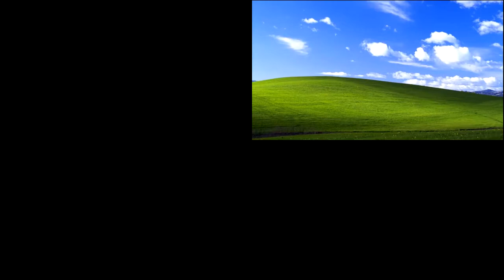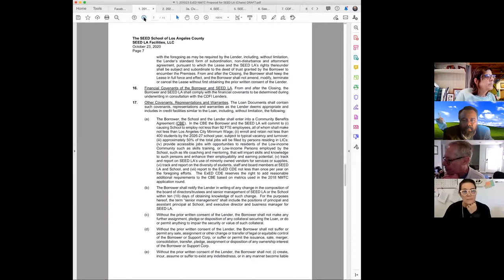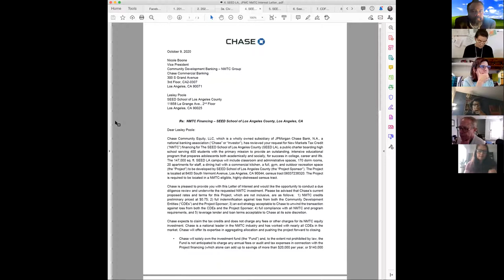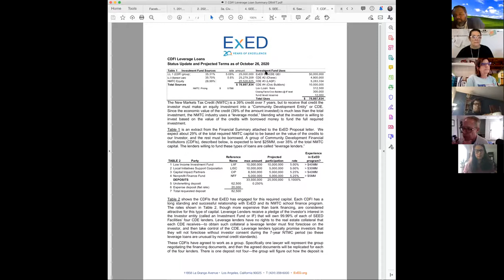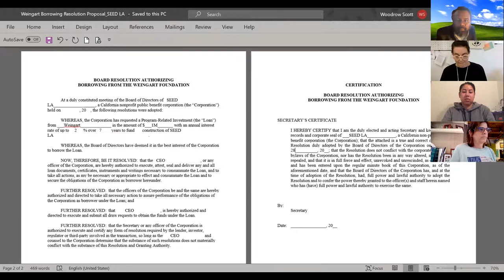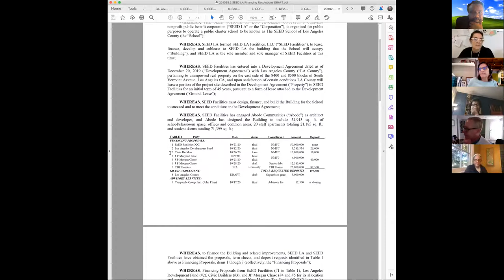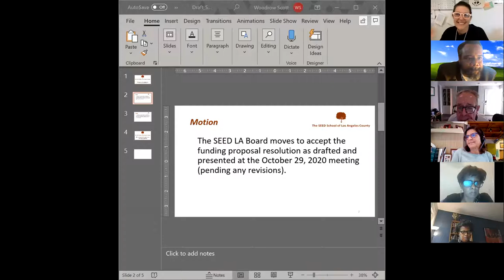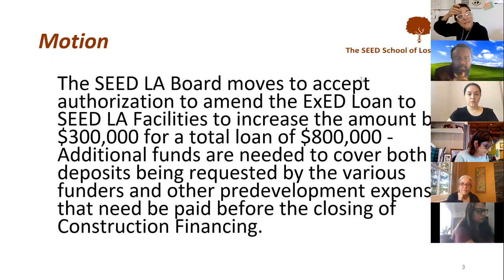SEED LA Board of Directors October 29, 2020 Special Meeting